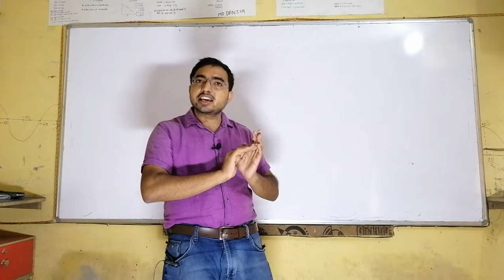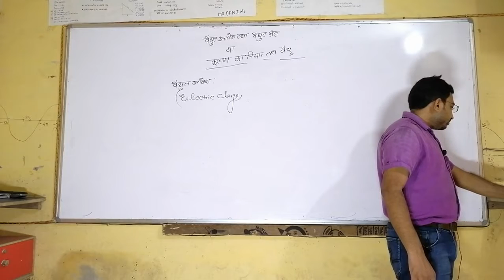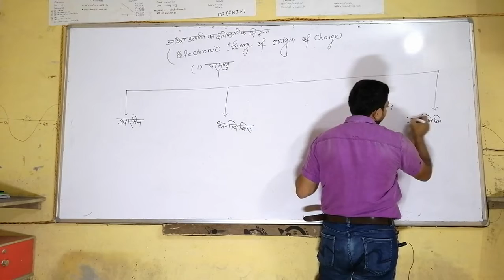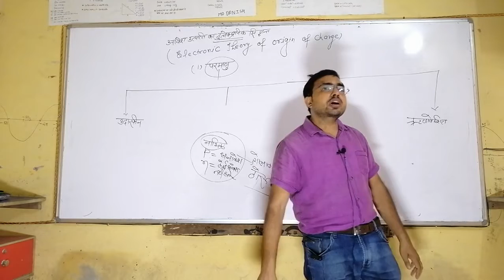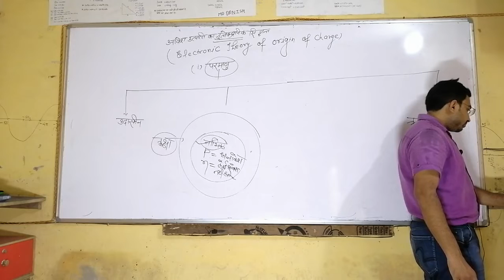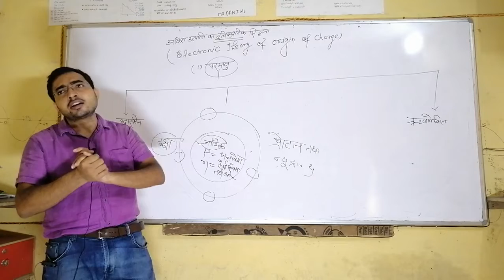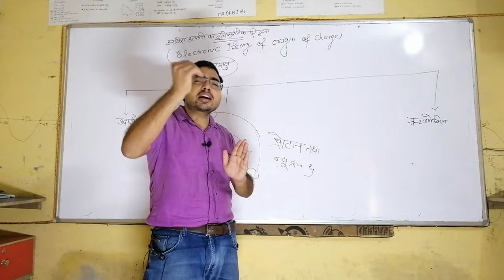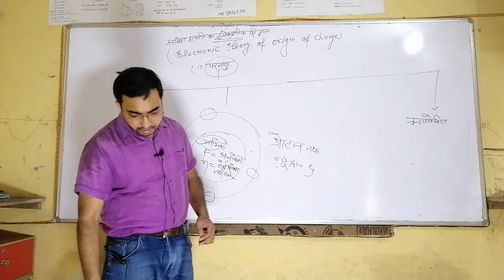Notes of electric charge & atom- upboard 12th chapter 1st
PHYSICS FOR UP BOARD12 TH,JEE MAINS,NEET &OTHER ENGINEERING ENTRANCE EXAMS